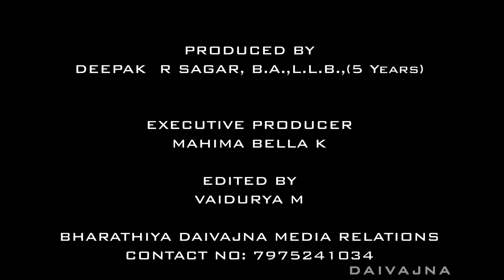Legal Advice - Part - 1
ಶಿವಮೊಗ್ಗ ಜಿಲ್ಲೆಯ ಸಾಗರದವರಾದ ನ್ಯಾಯವಾದಿ ದೀಪಕ್.ಆರ್.ಸಾಗರ್  ಬೆಂಗಳೂರಿನಲ್ಲಿ ವಕೀಲಿ ವೃತ್ತಿ ನಡೆಸುತ್ತಿದ್ದು, ಸಹೋದ್ಯೋಗಿ ಹಾಗೂ ರಾಜ್ಯ ಉಚ್ಛ ನ್ಯಾಯಾಲಯದ ನ್ಯಾವಾದಿಗಳಾದಂತಹ ಶ್ರೀಯುತ ಕೆ. ನಾಗೇಂದ್ರ ಕುಮಾರ್ರವರನ್ನು ಸಂದರ್ಶಿಸಿ ಉಚಿತ ಕಾನೂನು ಸಲಹೆಗಳನ್ನು ನೀಡಿರುತ್ತಾರೆ.